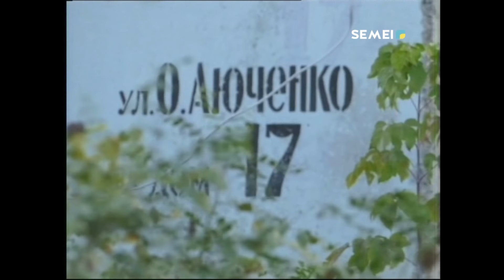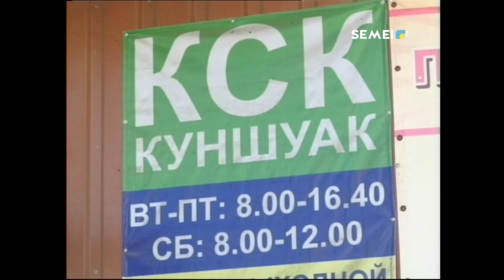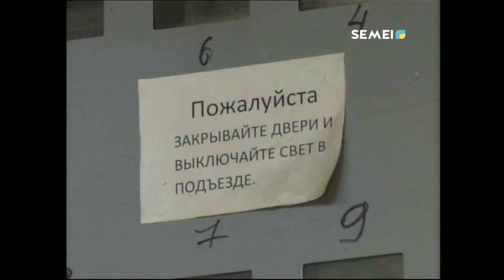В СЕМЕЕ ИЗ 1 108 МНОГОКВАРТИРНЫХ ДОМОВ К ЗИМЕ ГОТОВЫ 942.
По данным отдела ЖКХ и жилищной инспекции, к сегодняшнему дню к отоплению готово 90% многоэтажных домов, подключенных к централизованной системе теплоснабжения. К остальным 10% относятся в основном дома, не имеющие формы управления, либо дома, где имеются серьезные проблемы.
САУЛЕ БАЙГАЛИЕВА